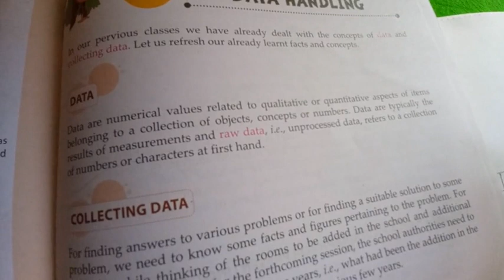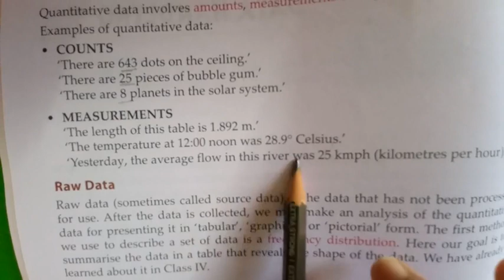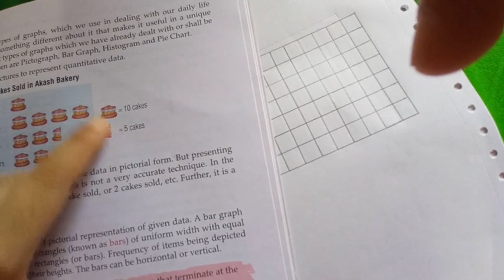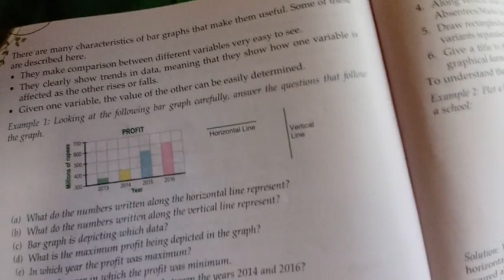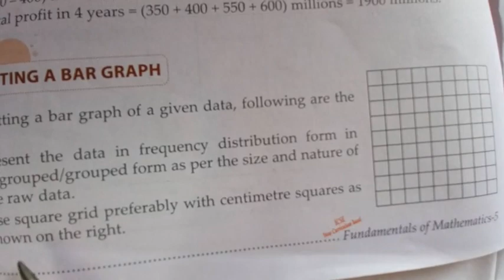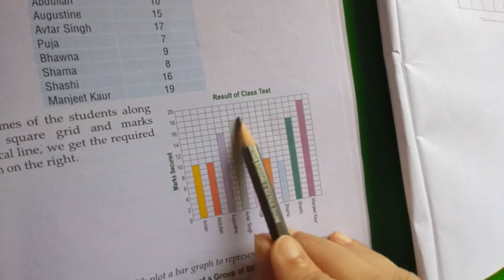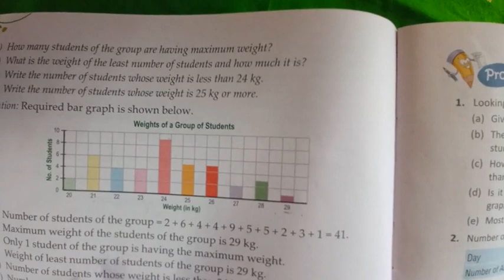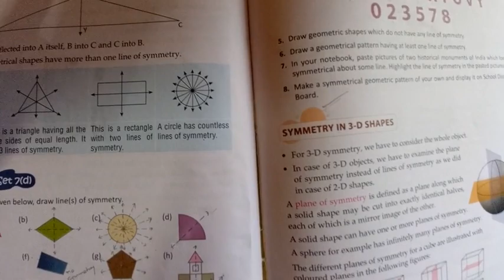Class 5_Math_Ch.11(Data handling)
1. Recapitulation
2. Bar graph or a pictograph for presenting data
3. Plotting a bar graph (vertical and horizontal bar graph)